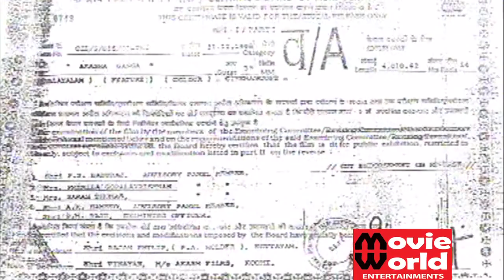Malayalam Comedy Full Movie # Aakasha Ganga Malayalam Horror Comedy Full Movies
Follow Our Whatsapp Channel Movie Aakasha Ganga
Directed by Vinayan
Screenplay by Benny P Nayarambalam
Story by Vinayan
Produced by Vinayan
Starring Mukesh
Divya Unni
Mayuri
Madhupal
Songs
Berny-Ignatious
Background score
Rajamani

|| ANTI-PIRACY WARNING ||

*COPYRIGHT PROTECTED*